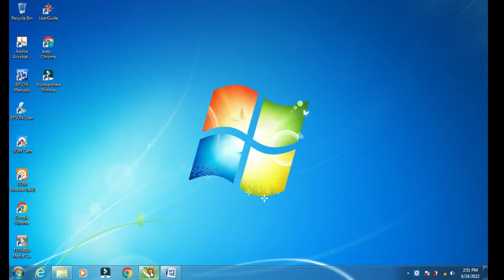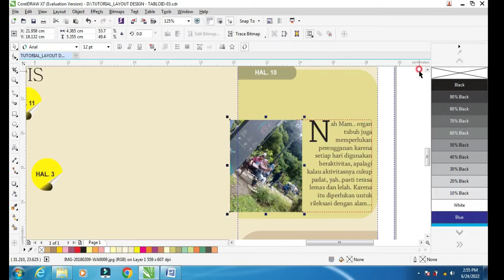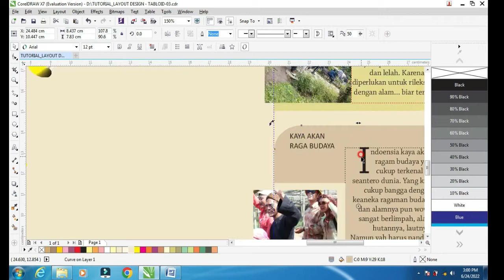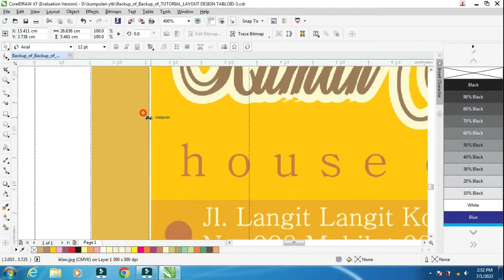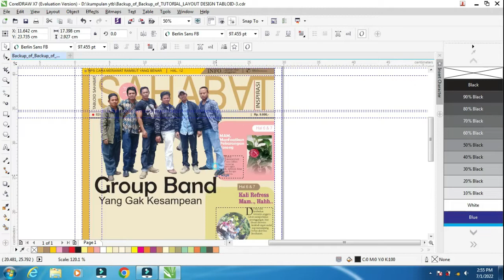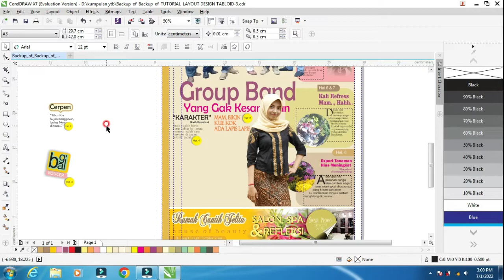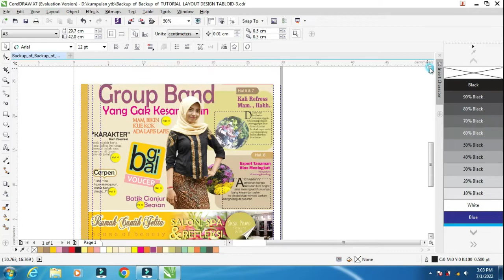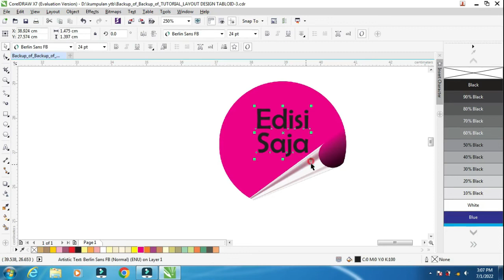Tutorial Desain Grafis Cover Tabloid Part 4 || Layout Cover Tabloid Part 4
Assalamualaikum Wr. Wb. Semoga sahabat selalu sehat wal'afiat dan selalu berada dalam lindungan Tuhan Yang Maha Esa, Allah SWT.

Tutorial Desain Grafis  Cover Tabloid Part 4 ||  Layout Cover Pablodi Part 4 pada video kali ini mengangkat  bagaimana cara memudahkan mendesain  cover tabloid dengan menggunakan aplikasi CorelDRAW X7, tentunya sahabat bisa mengikuti video ini hingga tuntas part 1 -- 4.
A. Adapun bahan yang harus dipersiapkan antara lain:
     a.1. Perangkat komputer PC atau Laptop tentunya standar untuk design
             graphis.
     a.2. Aplikasi CorelDRAW X7
     a.3. Bahan Foto atau gambar yang sudah dipersiapkan bisa berbentuk file
            JPG atau PNG. teks naskah berbentuk file doc.

B. Keterangan  Pertintah
    b.1. Ctrl+D = untuk menduplikasi teks, garis, dan objeck gambar
    b.2. Menekan tombol  klik kanan pada mouse = untuk meghilangkan garis
            outline
    b.3. Tekan tombbol Shift + PageDown  (pada keyboard) laptop / PC= Back
            one /Forward one menampilkan objek gambar kedepan dan
            kebelakang.
   b.4. Tekan tombol Shift ditahan  dan klik tombol mouse kiri pilih obejeck
           gambar  hingga muncul kotak node hitam untuk  menggabungkan
           objeck gambar atau foto.
   b.5. Tekan (Ctrl+G) pada keyboard = untuk menggroup objeck.
   b.6. Tekan (Ctrl+C) pada keyboard = untuk  posisi tengah
   b.7. Tekan (Ctrl+L) pada keyboard = untuk  posisi kiri
   b.8. Tekan (Ctrl+R) pada keyboard = untuk  posisi kanan
   b.9 Tekan (Ctrl+E) pada keyboard  = untuk posisi rata kiri, kanan, bawah dan atas.

Demikian Tutorial CorelDRAW video kali ini (part 3)  versi lanjutan,  semoga bisa bermanfaat dan menjadikan sebuah referensi untuk sahabat bila diperlukan.

Terima kasih salam hormat saya,